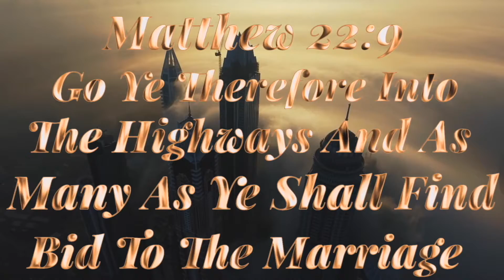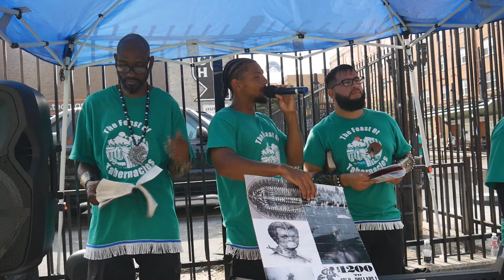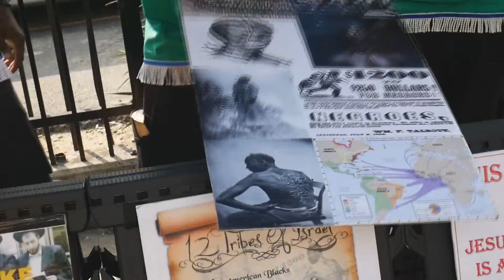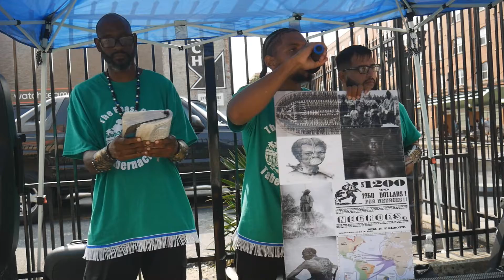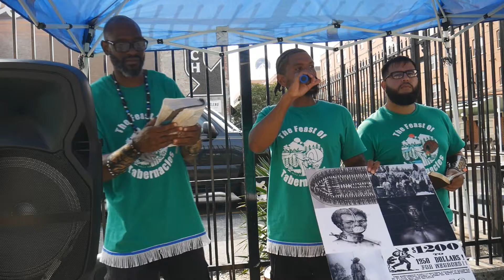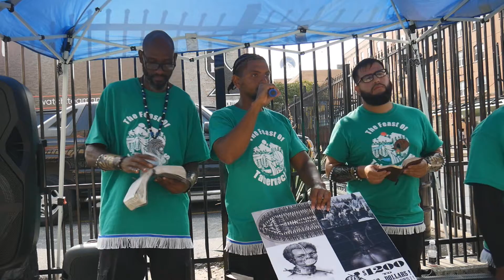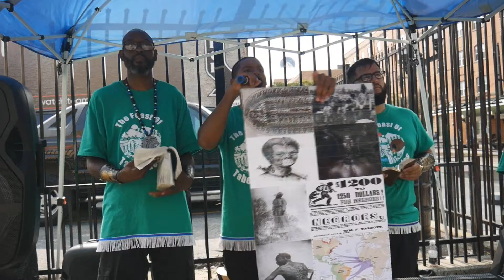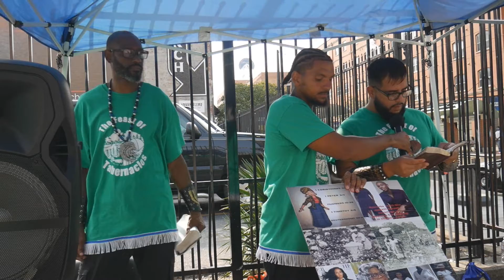Valentino, Robert & Sisters Made A CONTRACT With GOD They’ve Forgotten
[MEDIA]
Facebook.com/OnebodyinYahawashi12
Twitter.com/OnebodyIsrael
Instagram.com/onebody_in_yahawashi